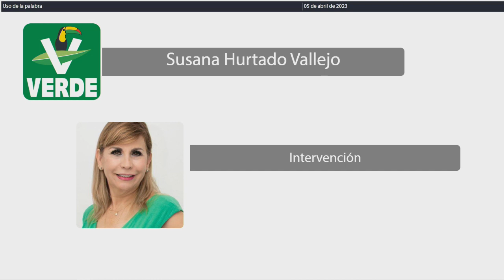Intervención Dip. Susana Hurtado Vallejo. PVEM (5/Abril/2023)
Intervención de la Dip. Susana Hurtado Vallejo, del PVEM, en relación al Dictamen con proyecto de Decreto por el que se reforma el párrafo segundo del artículo 60 de la Ley de Seguridad Pública del Estado de Quintana Roo; para su aprobación, en su caso. Publicada en la Gaceta Parlamentaria Año I, número 44 Ordinaria, de fecha 30 de marzo de 2023.